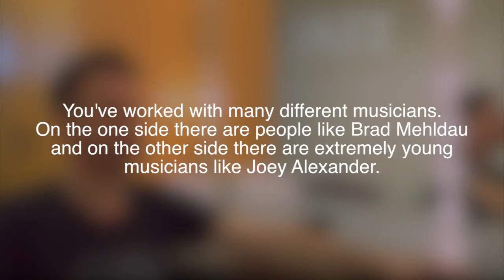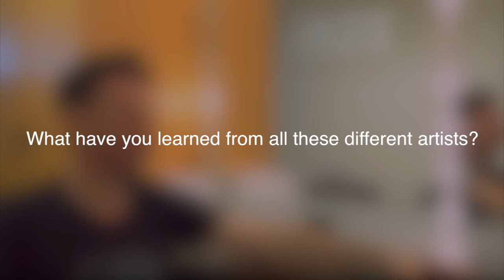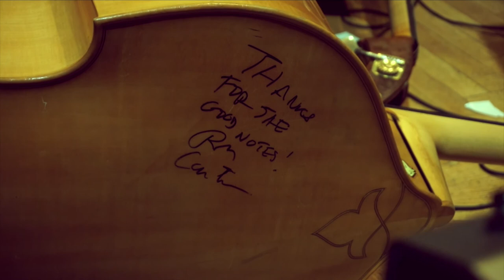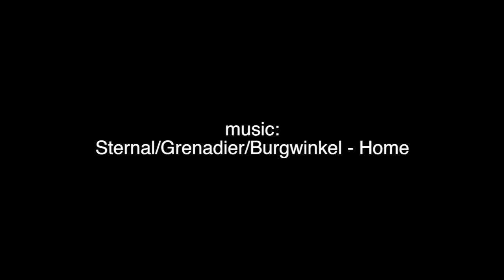Introducing: Larry Grenadier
The famous american bass player, Larry Grenadier, played with artists like Brad Mehldau, Pat Metheny, Joshua Redman or Stan Getz. He talks about his career, his vision on jazz and more!

Video by Julian Camargo.